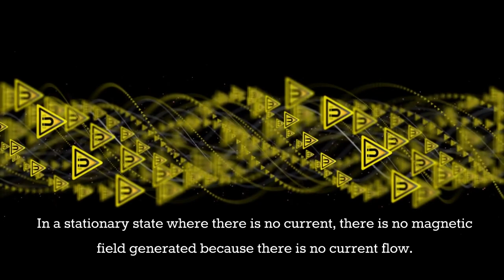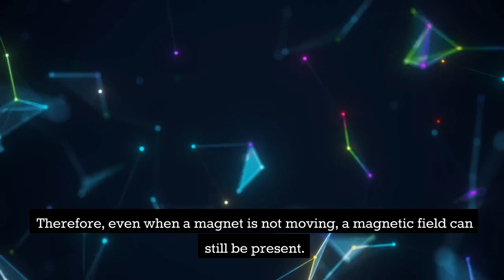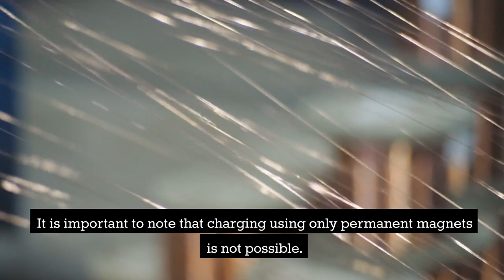전기, 자기장의 개념의 이해 Ⅱ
전기장에 의해 전자가 전류를 이루며 이동하면 그에 따라 자기장이 생기게 됩니다. 이는 앙페르-맥스웰 방정식 중에서도 회전하는 자기장(회전자기장)과 관련된 현상으로, 앙페르의 법칙(Ampere's law)과 맥스웰-파라디의 회전사(PartiaI differential equations)가 이를 설명합니다. 전기장은 전하와 관련된 벡터장이며, 전류는 전하의 이동으로 인해 발생하는 현상입니다. 전류가 흐르면 그에 따라 자기장이 발생하며, 이는 바이오-사바르 법칙(Biot-Savart law)으로 표현됩니다.

따라서 전기장과 전류는 상호작용하여 자기장을 발생시키는 원인이 됩니다. 자기장은 전기장과 달리 회전하는 현상이기 때문에, 전류가 흐르는 방향에 따라 자기장의 방향도 결정됩니다. 이는 또한 자기장이 전기장과는 달리 상대적으로 강한 현상이기 때문에, 전기장과 자기장이 서로 영향을 주며 상호작용하는 현상도 관찰됩니다.

이를 통해 전자기파 등의 현상이 발생합니다. 전기가 흐르지 않는 경우, 즉 정지 상태에서는 전류가 없기 때문에 자기장도 발생하지 않습니다. 이는 전류가 전하의 이동으로 인해 발생하는 것이기 때문입니다. 하지만 전기장은 전하에 의해 발생하는 벡터장으로, 전하가 존재한다면 전기장도 존재합니다.

따라서 전류가 흐르지 않는 상태에서도 전하가 존재한다면, 전기장은 여전히 존재할 수 있습니다. 그러나 이 경우 전기장은 자기장보다 훨씬 약한 현상이 됩니다. 즉, 전기장과 자기장은 서로 다른 물리적인 현상이지만, 전기장과 자기장은 서로 연관되어 있습니다. 전류가 흐르면 그에 따라 자기장이 발생하고, 자기장이 존재하면 전류에 영향을 주며 전기장이 발생할 수 있습니다.

 자석이 움직이는 것은 전자기력의 상호작용 결과입니다. 따라서 자석이 움직이지 않는 경우에도 자기장이 발생할 수 있습니다. 예를 들어, 영구자석은 자기장을 유지하기 위해 전자기력이 작용하는 물질입니다. 이러한 영구자석은 자기장이 항상 존재합니다.

또한, 전류를 이용하여 전자기장을 발생시키는 전자기석도 존재합니다. 이러한 전자기석은 자석이 움직이지 않아도 전류를 이용하여 자기장을 발생시키는 것이기 때문에, 자석이 움직이지 않아도 자기장이 발생합니다.

따라서 자석이 움직이지 않아도 자기장이 발생할 수 있으며, 이는 전자기력에 의한 것입니다. 하지만 자석의 움직임이 전자기력의 결과인 경우, 자석의 움직임에 따라 자기장이 변화할 수 있습니다. 영구자석만으로 전기 충전은 불가능합니다.